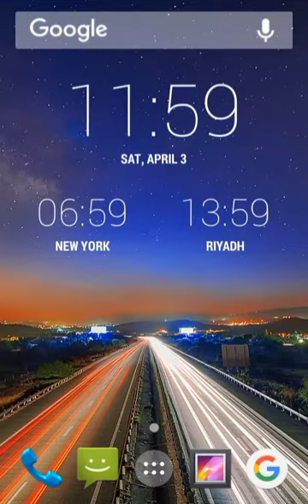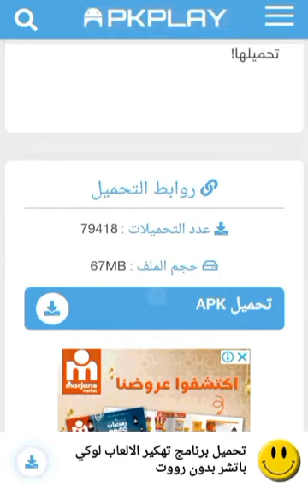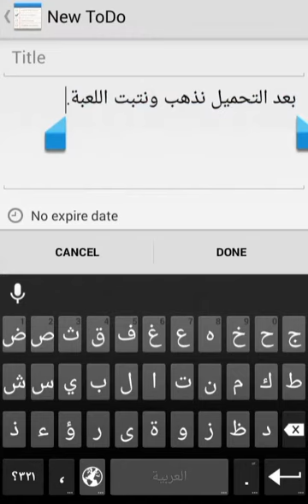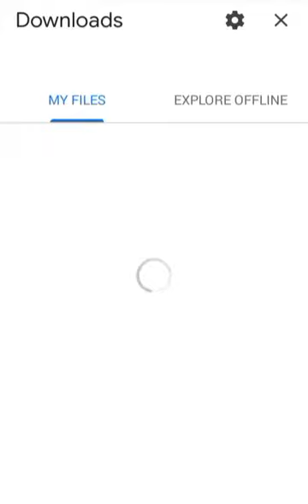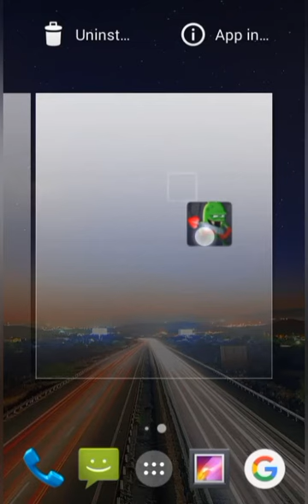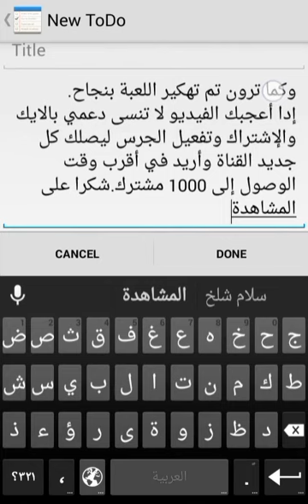طريقة تحميل لعبة zombie cachers مهكرة للأندرويد😍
السلام عليكم اليوم عندنا طريقة تحميل لعبة zombie catchers لهواتف الأندرويد